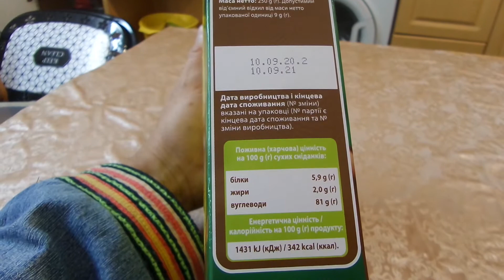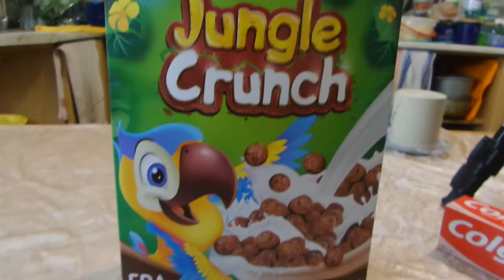i АТБ Сухой завтрак шоколадный Dry breakfast chocolate куплено в Украине Ukraine 20200930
АТБ Сухой завтрак шоколадный Dry breakfast chocolate куплено в Украине Ukraine